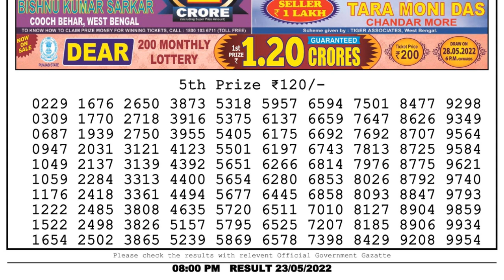Nagaland Lottery Sambad Live 8pm 23.05.22